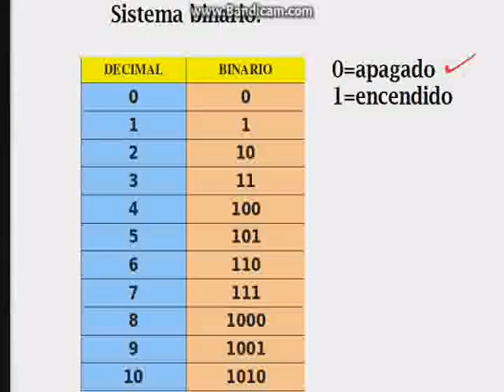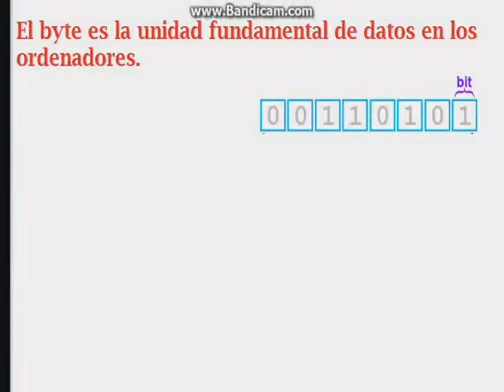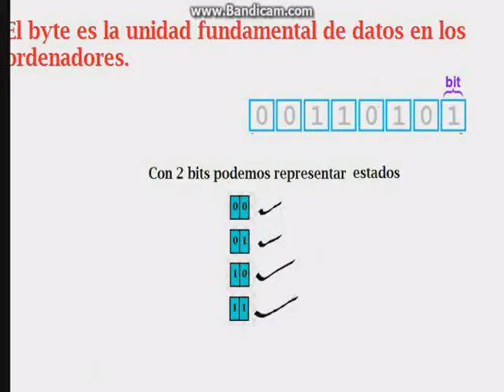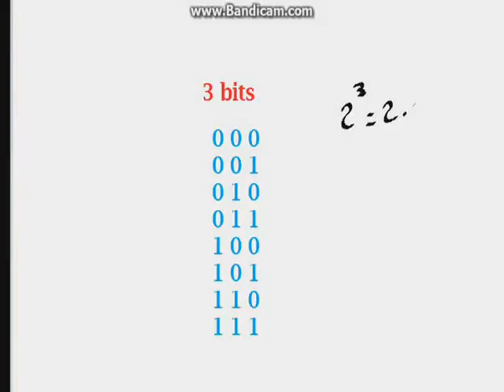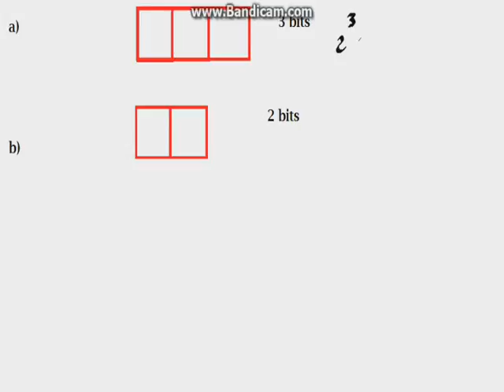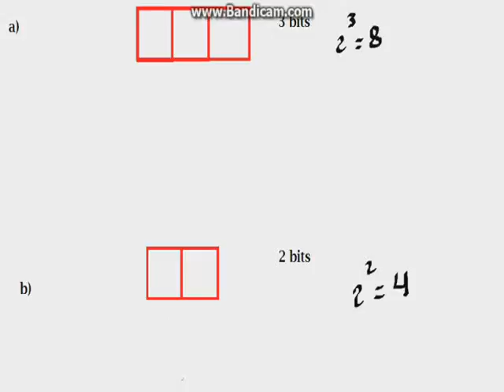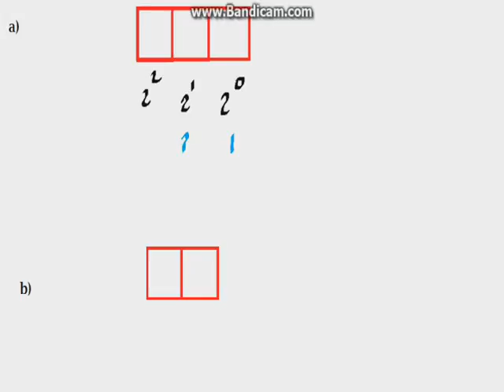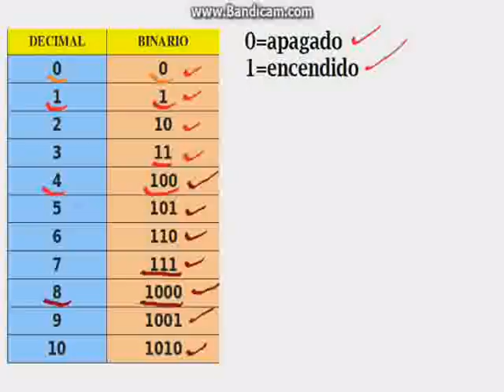Aprender de números binarios, de manera fácil y rápida.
En este vídeo te explicaré cómo convertir números binarios a decima, de manera fácil.